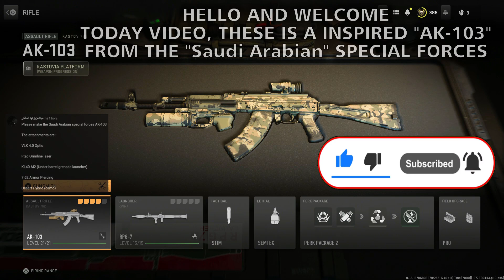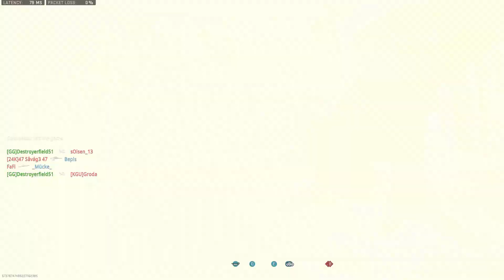"Saudi Arabian Special Forces" AK-103 in Modern Warfare II Gameplay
Showing an Inspired Saudi Arabian Special Forces AK-103 (Kastov 762) build in Call of Duty Modern Warfare II Multiplayer Gameplay on PS5 !!

Suggested by "𝐀𝐛𝐝𝐮𝐥𝐚𝐳𝐢𝐳 𝐀𝐥𝐦𝐚𝐥𝐤𝐲".
Playing with the AK-103, the correct name of the Kastov 762, then the RPG-7 in Modern Warfare 2 Multiplayer and played on the Playstation 5.

Timestamps :
00:00 - Intro
01:05 - Gunsmith
01:32 - Ground War Gameplay
07:52 - Ground War Gameplay

Soundtracks :
Call of Duty Modern Warfare 2 - Gulag Intro
CoD Black Ops Soundtrack - Pentagon
Command Conquer 3: Tiberium Wars OST - Tiberian Influx
Modern Warfare 2 Soundtrack - End Credits

all modern warfare II weapons
modern warfare ii weapons
modern warfare 2 ps5 gameplay
warzone 2
modern warfare 2 all weapons
modern warfare ii all weapons
mw2 ps5 gameplay
mwii ps5 gameplay
modern warfare ii all killstreaks
modern warfare ii all operators
Modern Warfare II AK-103
Modern Warfare II Kastov 762
Modern Warfare II AK-103 gameplay
Modern Warfare II Kastov 762 gameplay
ak 103 mw2 gameplay
kastov 762 mw2 gameplay
mw2 ak 103 gameplay
mw2 kastov 762 gameplay
mw2 saudi arabian ak 103 gameplay
ak 103 gameplay
kastov 762 gameplay
saudi arabian ak 103 in mw2 gameplay